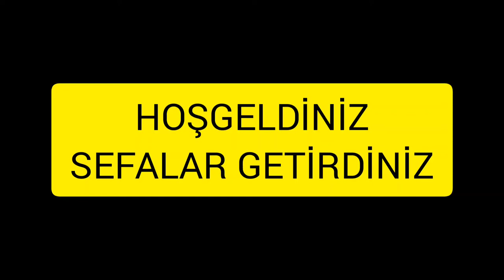Gülmek ve Eğlenceli Zaman Geçirmek için Harika bir Video | Great Video to Laugh and Have Fun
Thanks:
Lisans:
Creative Commons Atıf lisansı (yeniden kullanılabilir)
Şarkı
Achaidh Cheide - Celtic
Sanatçı
Albüm
Achaidh Cheide - Celtic
YouTube'a lisanslayanlar